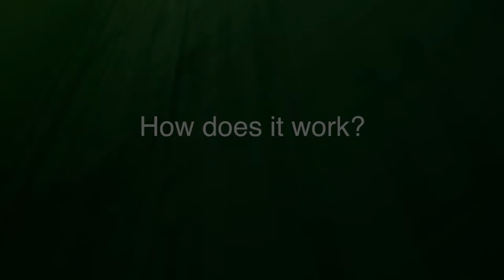WSIS FORUM 2015 INTERVIEW: Alexandre Berthaud, CEO & Founder, E. Savings club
Interview with Alexandre Berthaud, CEO & Founder, E. Savings club, at WSIS FORUM 2015, Geneva, Switzerland. 25-29 May 2015.